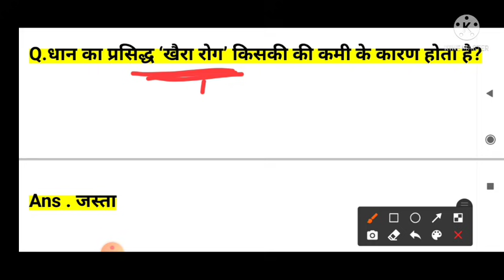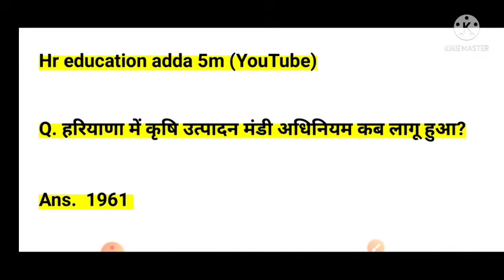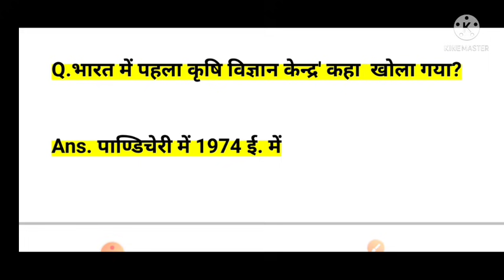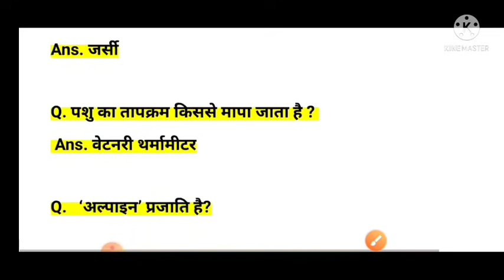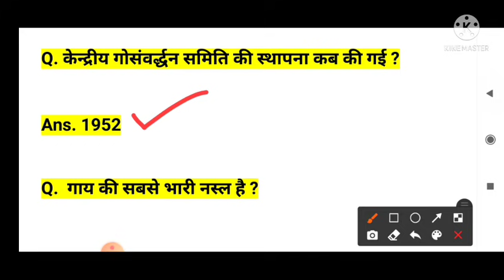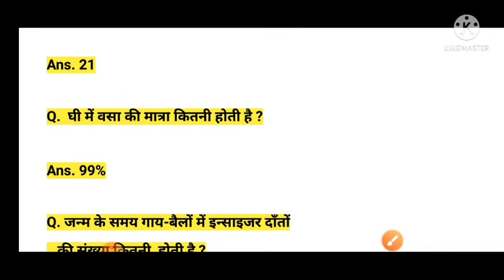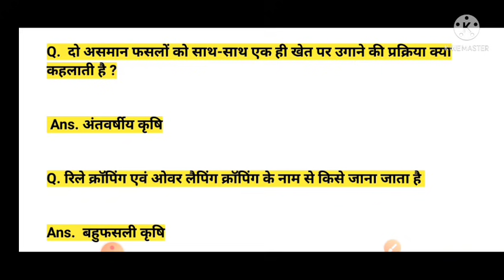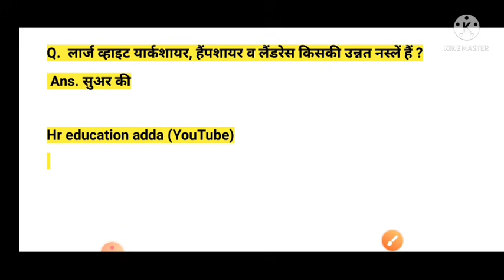Agriculture and animal husbandry for Haryana police Best 500most important questions for hssc police